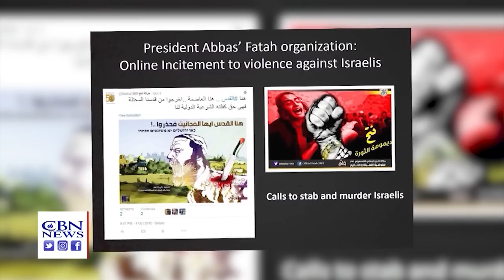Israeli Terror Survivor Shares Chilling Account, and How She is Using it for the Better